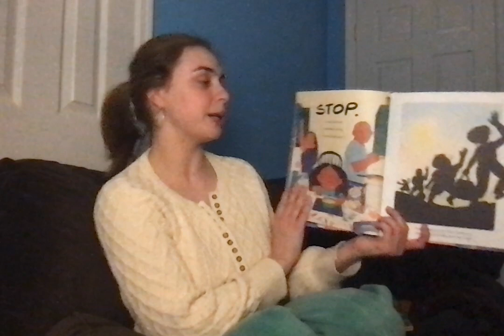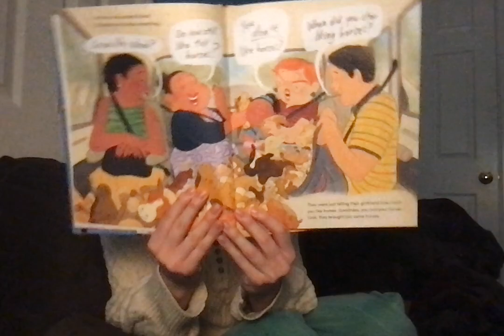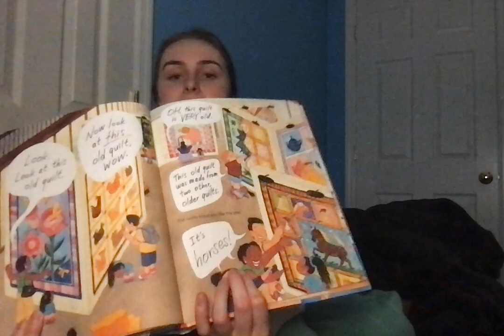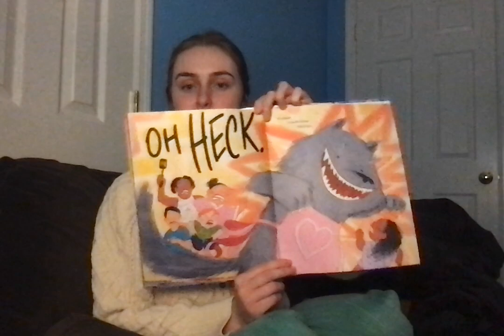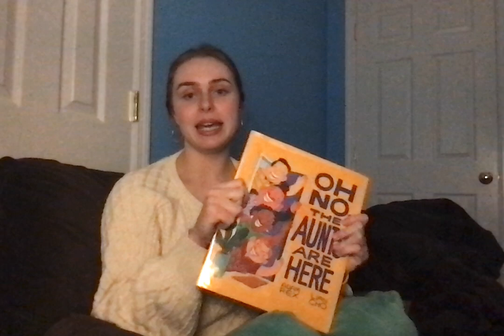Oh No the Aunts Are Here